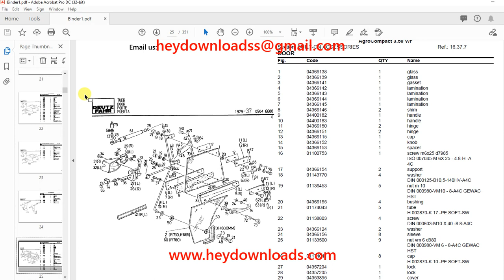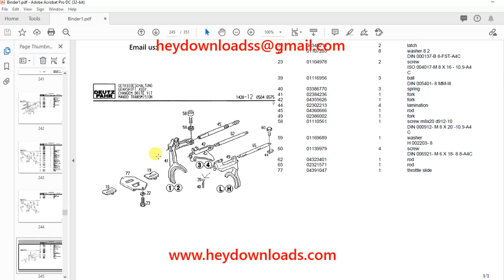Deutz Fahr Agrocompact 3.50 VF Parts Catalog Manual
Language : English
Pages : 351
Downloadable : Yes
File Type : PDF
Size: 18.4 MB